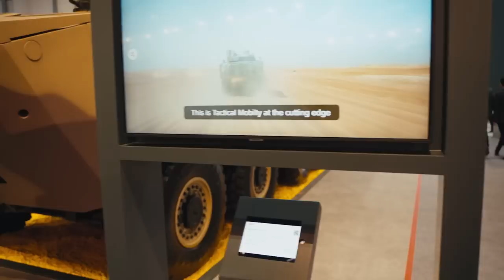🔴 IDEX 2023 - Visiting One Of The Worlds Largest Arms Fairs During Wartimes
Lets take a walk over one of the worlds largest defense exhibitions during actuall wartimes.

I travelled over 3000 miles to IDEX, one of the world largest arms conventions. One thing that was specially interesting for me was to get a feeling of the mood there since we actually have a huge war in Europe known as the war in Ukraine. Also I was quite curious to see if the lessons this war has tought us so far were already implemented by the defense industry in their latest products. I let you judge by yourself with this walkthrough over some parts of the exhibition.

The International Defence Exhibition & Conference, or IDEX, is a biennial arms and defence technology sales exhibition. The exhibition is the largest defence exhibition and conference in the Middle East and takes place in Abu Dhabi, United Arab Emirates.

 Approximately 1300 exhibitors from all over the globe attended there with the UAEs EDGE Group having the largest presence with countless products and new inovations.

EDGE Group is a United Arab Emirates (UAE) state-owned conglomeration of 25 companies to provide military weaponry and related technologies. It is headquartered in the UAE.